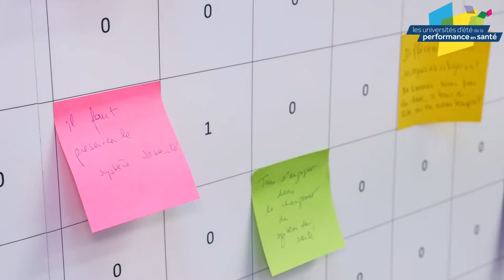UDT 2015 : Un institut pour la démocratie en santé au service des citoyens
En quoi les usagers et les citoyens peuvent-ils contribuer à la performance du système de santé ? - Un institut pour la démocratie en santé au service des citoyens
Interview de Roland OLLIVIER